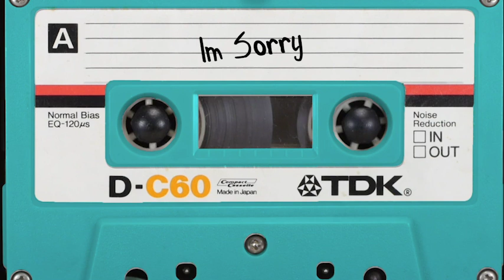Im Sorry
Lyrics:

I've got to go now she said im sorry
don't have a meltdown she said im sorry
made you feel poor now she said im sorry
wish i was more proud she said shes sorry

doesn't matter how you treat me now guess im gonna stay
really hard to be around but i love you anyway

sorry i hit you he saids your boring
kicked you and bit you he saids he's sorry
no one to turn too he tells his story
don't have to worry he saids he's sorry

they say that they hate you they say their sorry
rate you and break you they say their sorry
light you on fire they say their sorry
call you a liar they say their sorry

i hate myself now i know im sorry
not feeling great now and now i feel sorry

RA